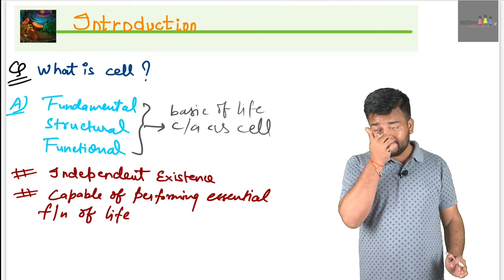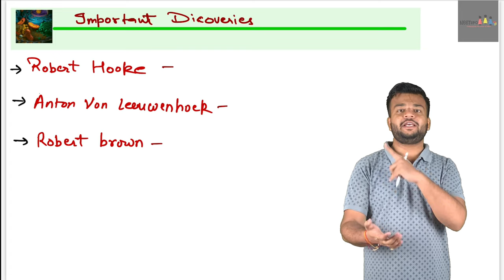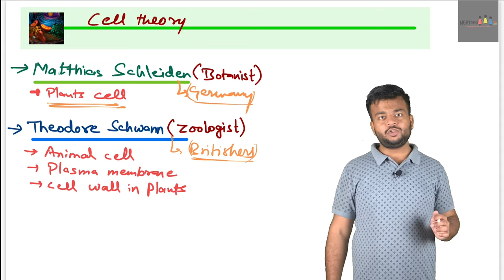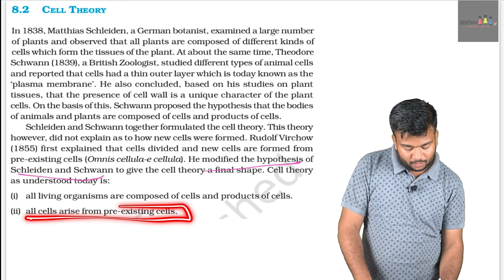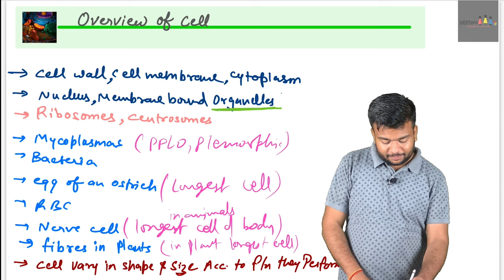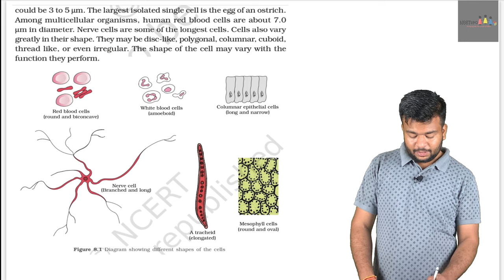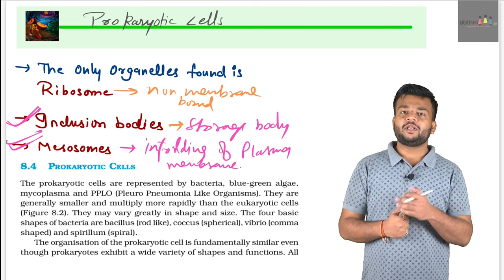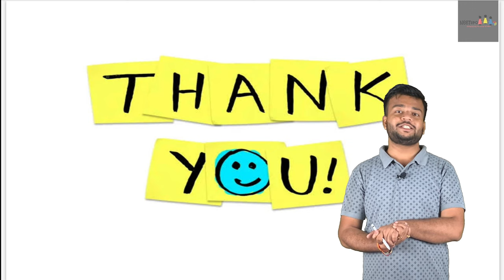Cell : The Unit Of Life | Cell, Cell Theories and Prokaryotes | Class 11th/NEET | Lec 01 | NEETero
This is first lecture of Cell : The Unit Of Life dealing with Introduction to Cell, Cell Theories and Prokaryotic Cell and focuses on Question Practice which is required for understanding of Biology of neet2023 jee and class 12th all boards. Lecture comprises of all necessary concept, questions, PYQs and Practice which are required to score full marks in any competitive Exam.

Topics Covered in the Lecture:-
1:~ Introduction to Cell
2:~ Cell Theories
3:~ Prokaryotic Cell

NEETero is on mission to provide everything required to ace NEET at ZERO Cost!

Every content which is dealt in Lecture (PDFs and Question Bank) will be available in Telegram Channel and Website.

Link for all Sources:-

About Us!
Know More About us in this Video:-

Why you should join NEETero Telegram Channel or Website ?

NEETero is based on the concept that “Education which is not Affordable and Accessible to all, is not the Education at All” NEETero is your one Place, one Platform solution for Everything be it from Lectures, Doubts Solving, Personal Interactive Session, Tests, Practice Sheets, Mentorship and Many More at ZERO COST. Follow the revolutionary concept of Self Modified NCERT , provided Short notes,  Proper schedule of daily Target ,we personally guide you in your tough time,  doubts in discussion group (academic as well as preparation related). We provide test papers and analyse your performance based on your OMR sheet uploaded and direct you accordingly.

All this is without charging a single penny.

Can't tell everything, much more things are waiting for you.

To join this revolutionary concept of “SIMPLIFYING THE OCEAN OF NEET”

Be the part of this concept and see the change.

Founding Team of NEETero
1)Harsh Agrawal , Student at Stanford University

(Quora Profile of Harsh Sir)

2) Prateek Singh, MBBS Student at Dr.RMLIMS, Lucknow

(Quora Profile of Prateek Sir)

Join us to support in our Mission! Get on Board!

~Yours Technical Tea